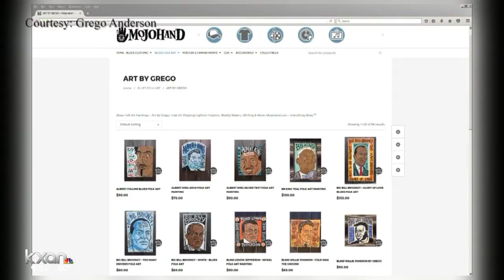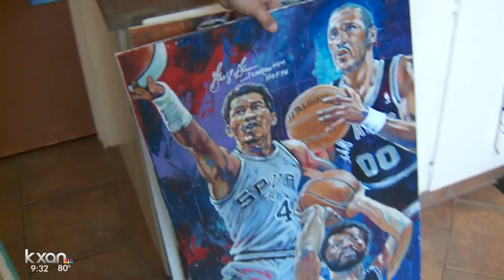Local artists finds stolen copies of work online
The saying goes, "Art imitates life," but local artists found websites selling imitations of their work. Paintings turned into prints for profit. T-shirts, posters and coffee mugs, to name a few. Artists such as Hurst are working to raise awareness about sites promoted on Facebook that can link to pirated work.